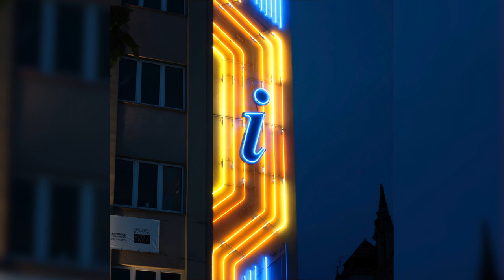[FREE] The Kid LAROI x Juice WRLD Chill Piano Type Beat 2021 - "wrong" [Prod. toldyou]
Prod. toldyou